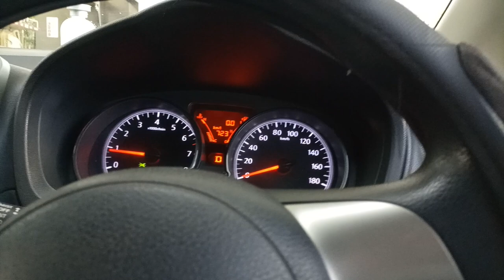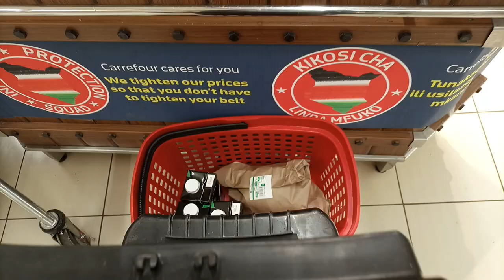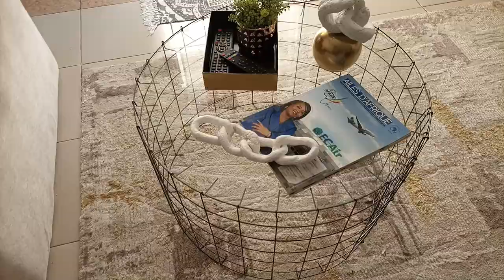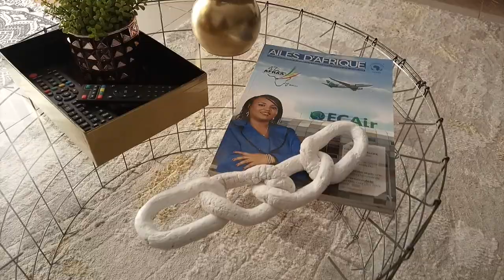UPDATES: New Coffee table, Light installation, Events Grocery shopping and Unboxing//Ms WIT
FB: King Mita E Mita